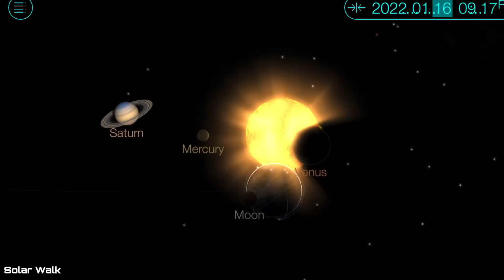HABOOB Across 6 STATES / 48 Volcanoes ERUPTING / SO2 Emissions Update / Indonesia Volcanoes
December 16, 2021
Observing 48 erupting Volcanoes across the world.
MOST NOTABLE

5 Day not so normal World Weather forecast. Plus a look at spaceweather for today.